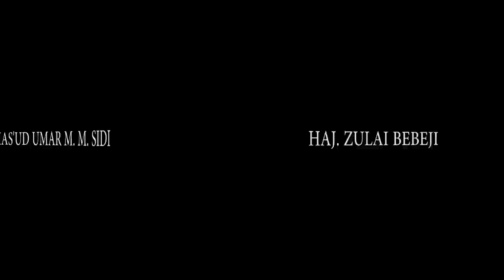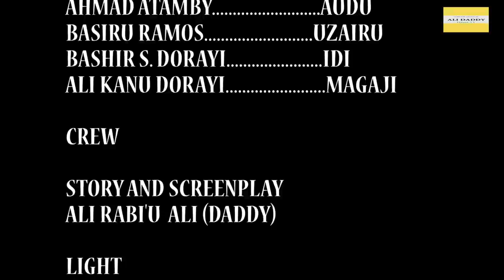ALIYU DANMALAM part 4 | latest, kannywood Hausa best Film (Ali Daddy 2020)